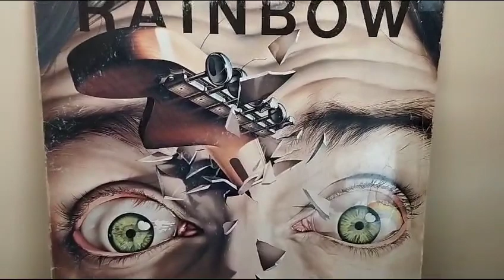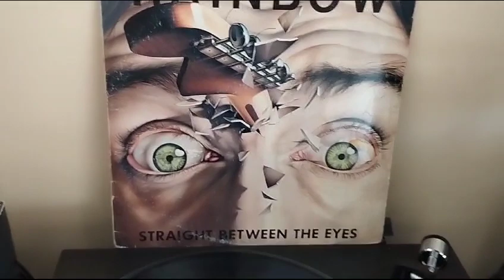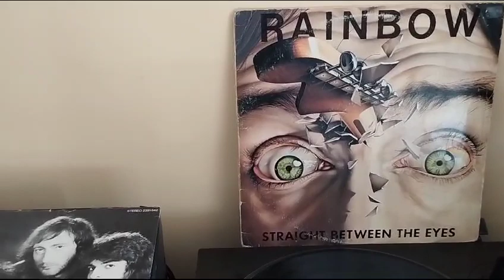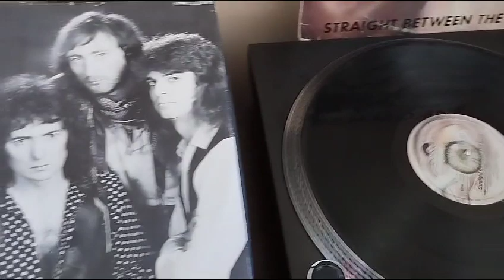MISS Mistreated - RAINBOW (Vinyl sound)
from the album "Straight Between The Eyes" RAINBOW 1982